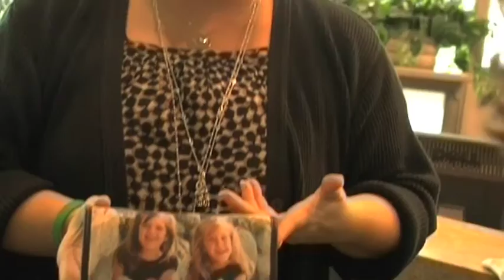Benefits of an In-house Egg Donor Agency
Choosing your egg donor is a difficult decision. At the San Diego Fertility Center we set ourselves apart by offering an exceptional in-house egg donor program. Our in-house egg donation center personally screens all possible egg donors, giving us more control and predictability throughout the entire process. Having a comprehensive egg donor program that we created, has helped us become one of the most successful egg donor programs in the world.